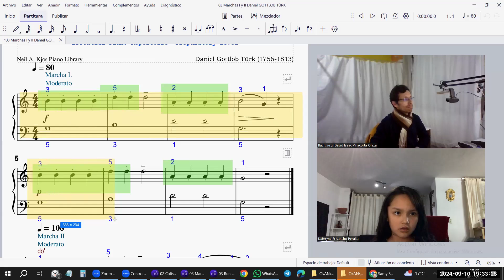Marcha 1 (Gottlob) por Samy Sevillano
Taller virtual de órgano escolar a cargo del profesor David Villacorta O @olvidais.